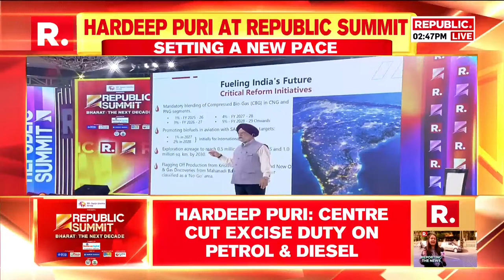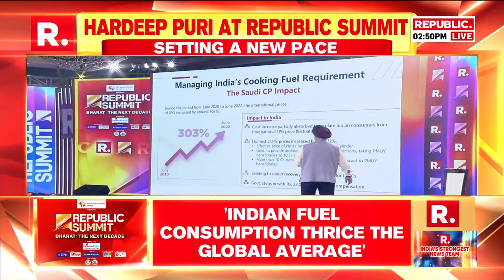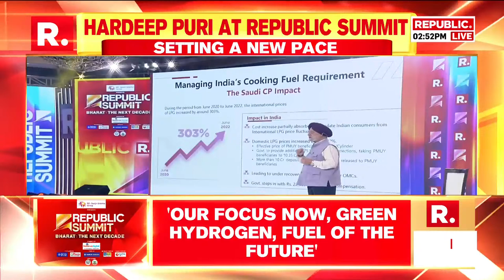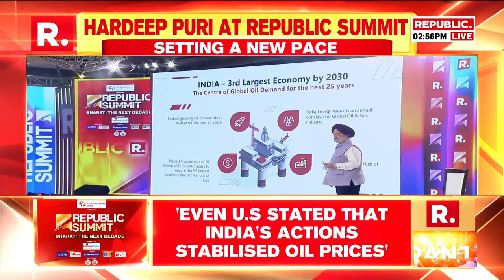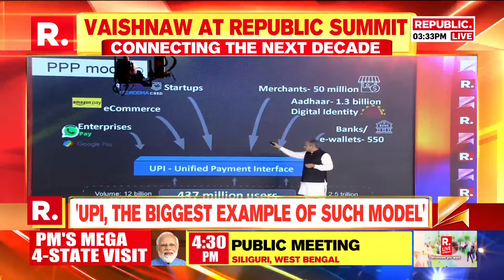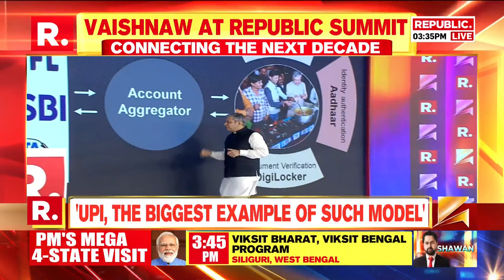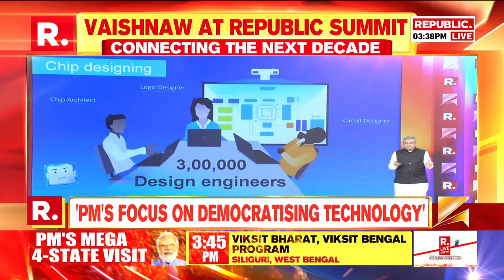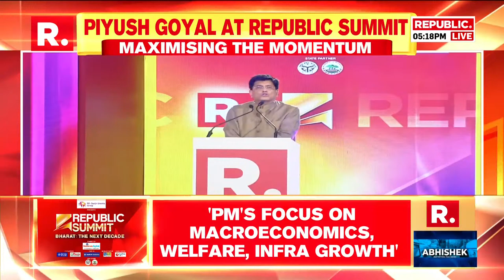Assam CM Himanta Biswa Sarma At Republic Summit 2024